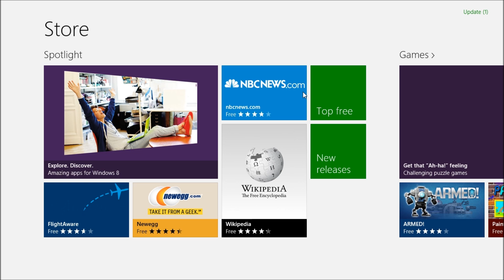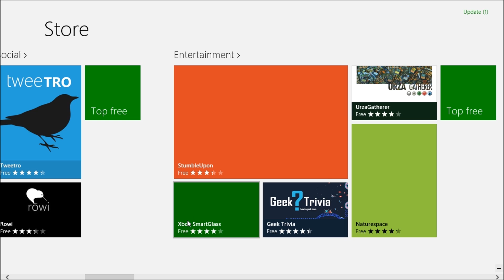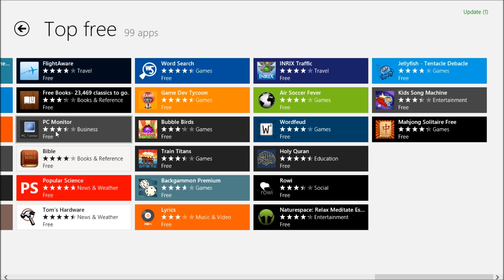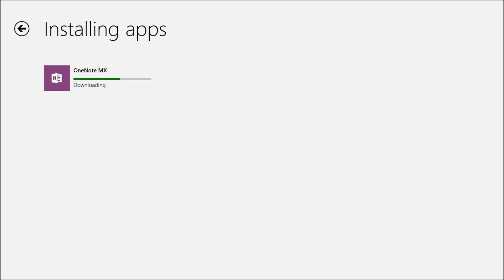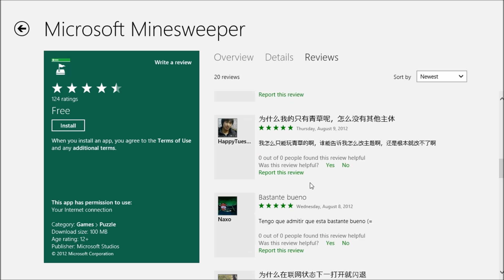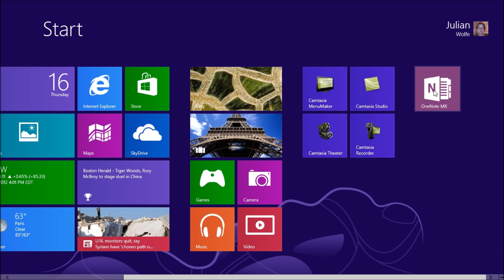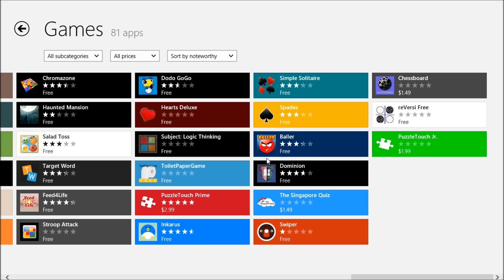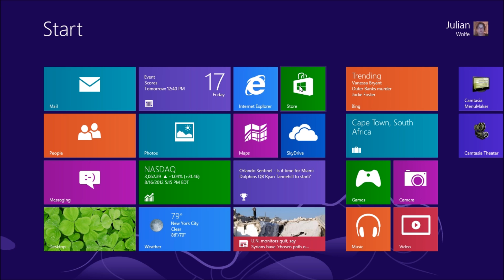Getting Started with Windows 8: The Store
Here is a first look at all the functionalities that come with the new App store in Windows 8 RTM and how to adapt.